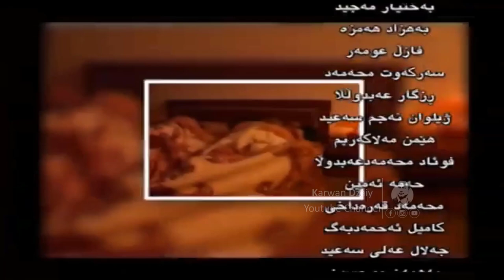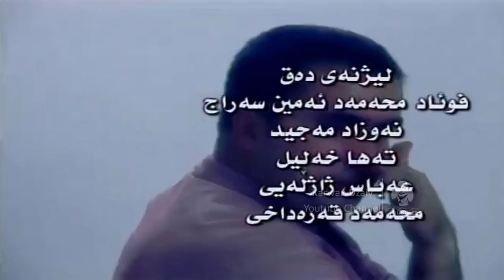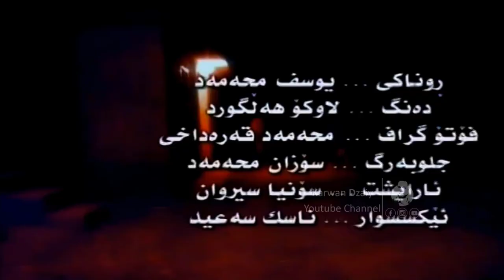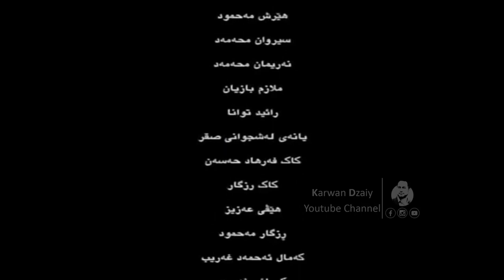Dramai (Rozheki Nwe) - Part7 _ HD | درامای كوردی (رۆژێكی نوێ)